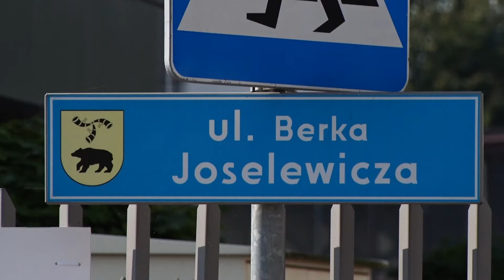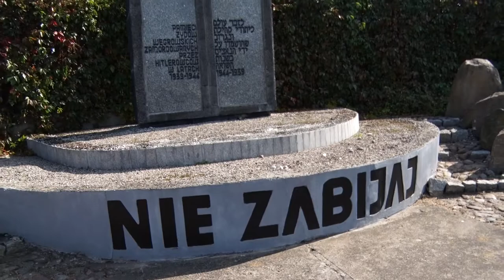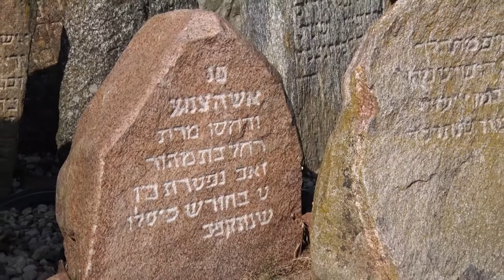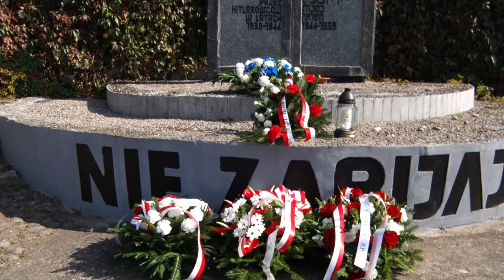W rocznicę zagłady Żydów uroczystości w węgrowskim Lapidarium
Film: Wiesław Gromek